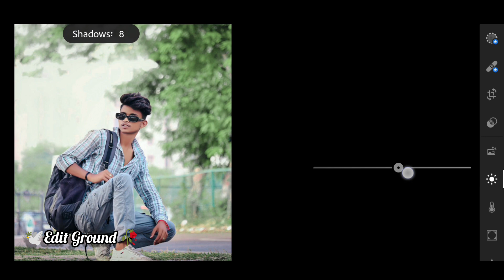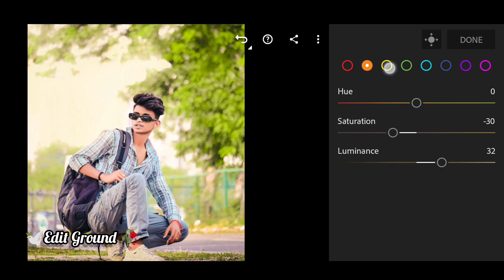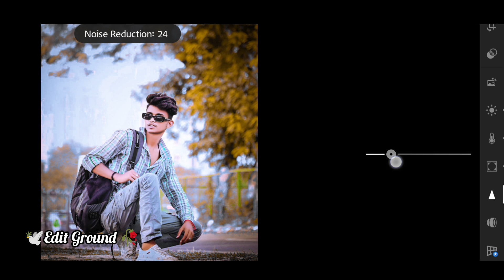🕊️Grey and golden color effect Lightroom photo editing mobile/🥰/preset download free/🥵/Edit Ground 🥀